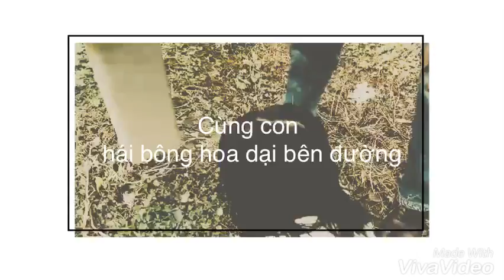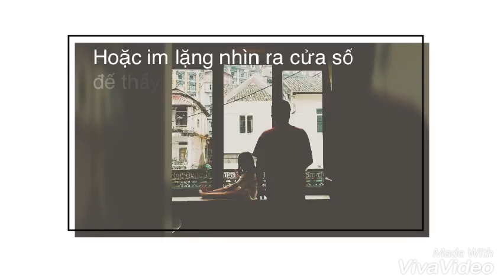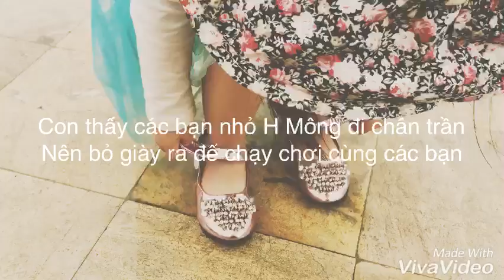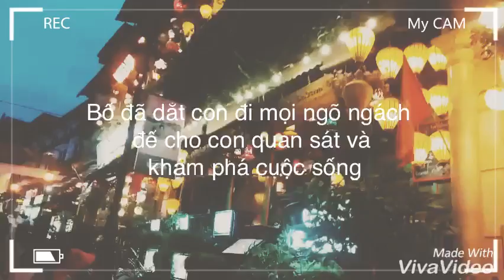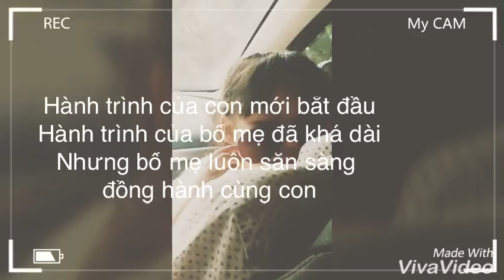ĐI KHẮP THẾ GIAN CÙNG CON